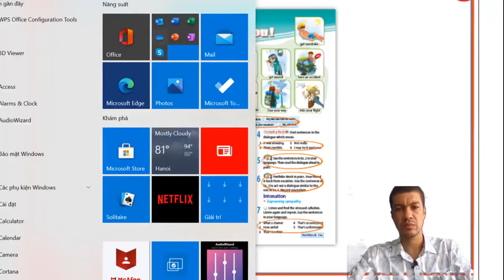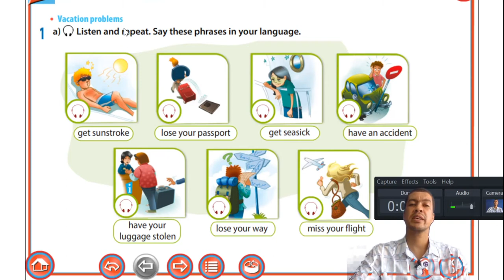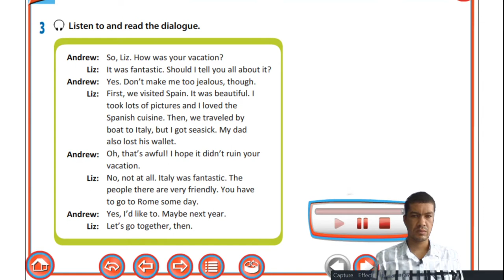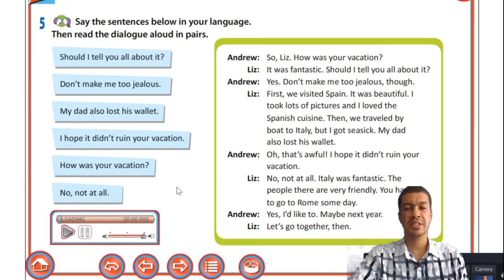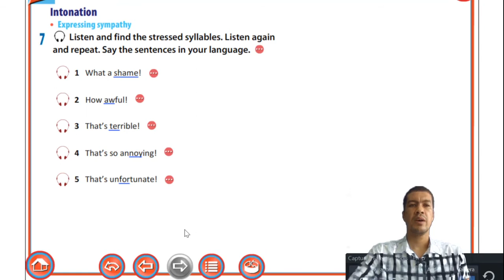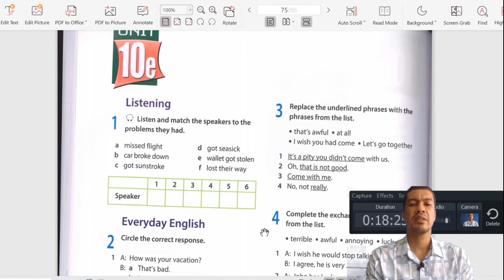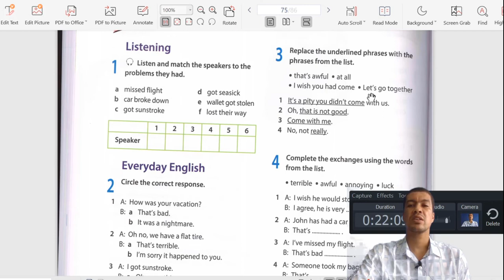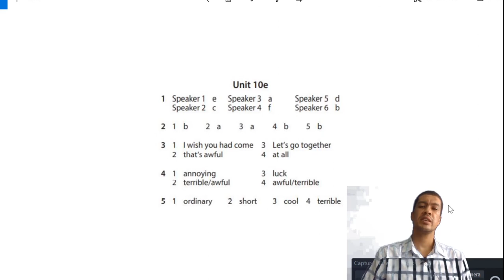TIẾNG ANH TĂNG CƯỜNG 9 - Hoàn tất chương trình - Unit 10e